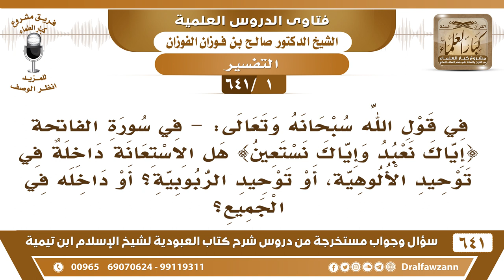[1 /641] في قوله تعالى {إياك نعبد وإياك نستعين) هل الاستعانة داخلة في توحيد الألوهية أم الربوبية؟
[1 /641] السؤال: في قول الله سبحانه وتعالى: - في سورة الفاتحة {إياك نعبد وإياك نستعين} هل الاستعانة داخلة في توحيد الألوهية، أو توحيد الربوبية؟ أو داخله في الجميع؟
 الجواب: الاستعانة من عمل العبد، فهي داخلة في العبادة وإنما عطفها عليها من باب عطف الخاص على العام؛ لأهميتها {إِيَّاكَ نَعْبُدُ وَإِيَّاكَ نَسْتَعِينُ} [الفاتحة: 5] فقوله: {إياك نعبد} يدخل فيه الاستعانة، ولكنه عطف الاستعانة وخصها بالذكر من باب الاهتمام بها، وهو من عطف الخاص على العام كما في قوله تعالى: {حَافِظُوا عَلَى الصَّلَوَاتِ وَالصَّلَاةِ الْوُسْطَى} [البقرة: 238] وهي صلاة العصر، وقوله: {حافظوا على الصلوات} يدخل فيه صلاة العصر، ثم عطف الصلاة الوسطى أو قوله تعالى: {حَافِظُوا عَلَى الصَّلَوَاتِ} [البقرة: 238] يدخل فيه الصلاة الوسطى، ثم إنه خصّ الصلاة الوسطى بالذكر وعطفها فقال: {والصلاة الوسطى} فهذا من عطف الخاص على العام اهتمامًا به، وهي من توحيد الألوهية، الاستعانة من توحيد الألوهية.
السيرة الذاتية :
للاشتراك في قناة الشيخ صالح الفوزان

للاستفسار والإقتراحات والدعم
رئيس الفريق
لمشروع كبار العلماء